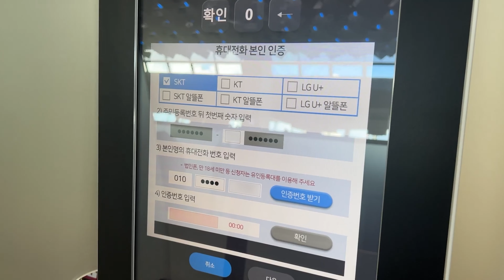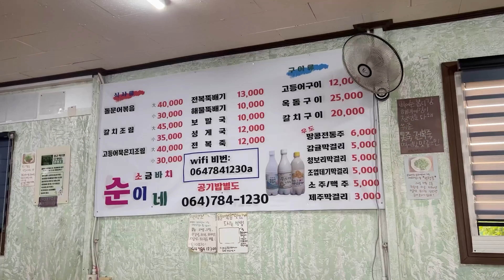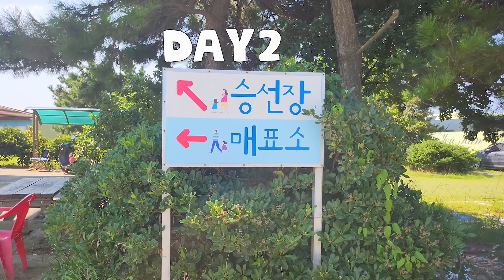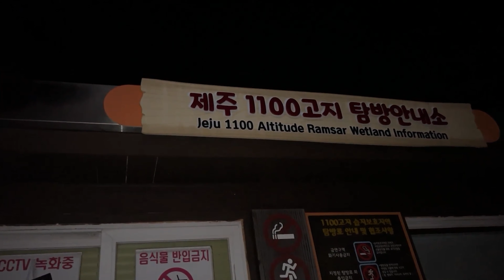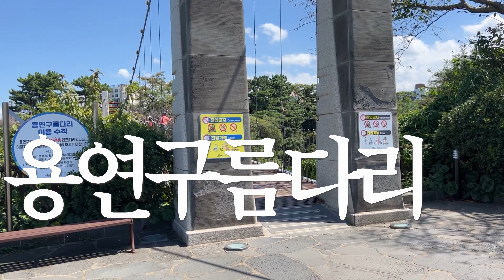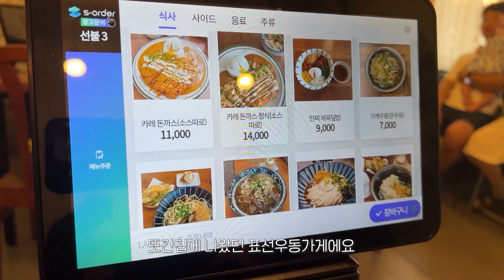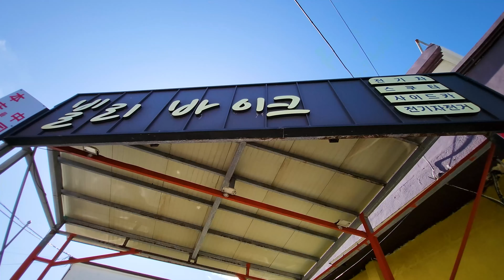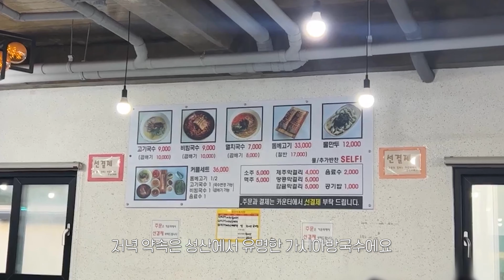🔥먹느라 바빴던 2주 제주살이 몰아보기[제주도]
2주간 제주도 워케이션을 하면서 좋았던 곳을 소개합니다